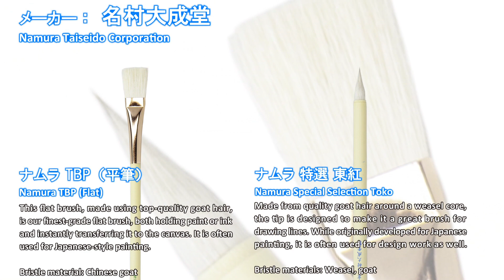Art materials used for animation production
This is a video introducing the types and brands of art materials used in the animated backgrounds and watercolors I paint on this channel.